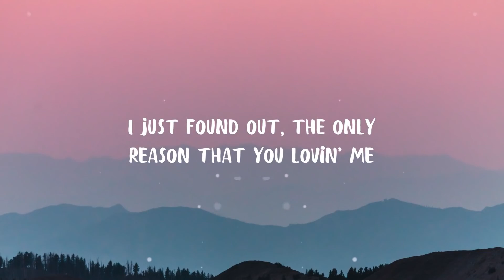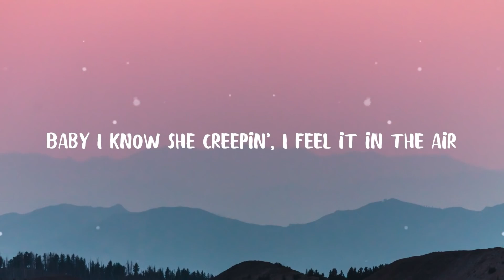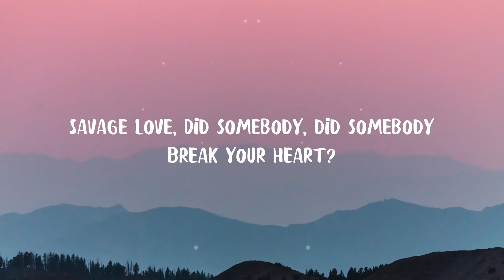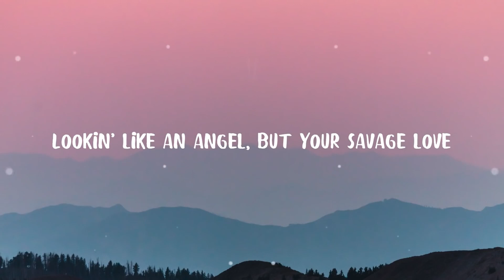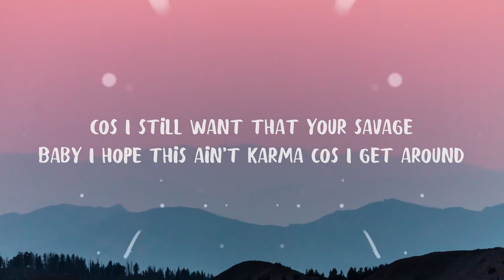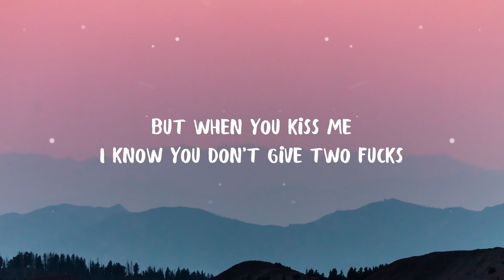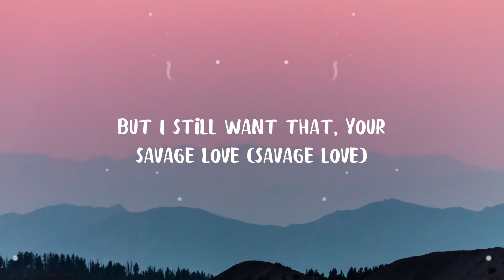Jason Derulo Savage Love Lyrics Prod Jawsh 685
Lyrics for Savage Love by Jason Derulo:
[Intro]
Ahhh, savage love, Derulo

[Pre-hook]
But your

[Hook]
Savage love

[Pre-hook]
But your

[Hook]
Savage love

[Bridge]
Baby

[Hook]
Savage love

a lyric video for Savage Love by Jason Derulo on Cloudx Music.